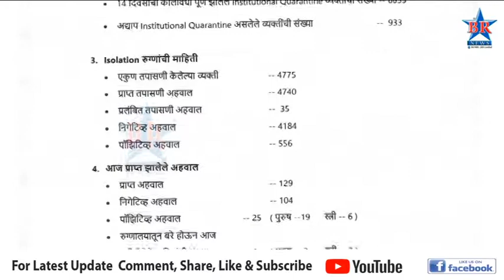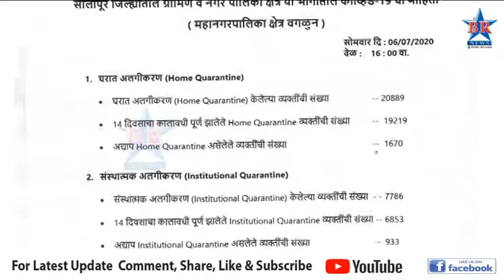ग्रामीण भागात 25 रुग्णांचे रिपोर्ट कोरोना पॉझिटिव्ह